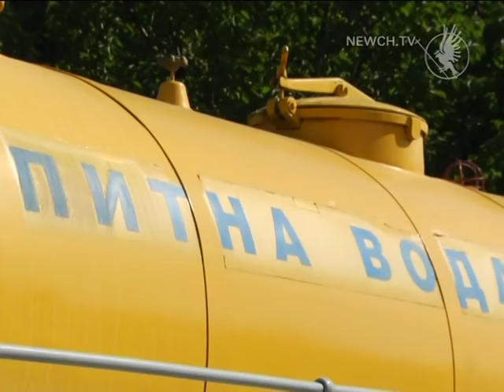Зустріч із мером | Телеканал Новий Чернігів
Мешканці вулиці Декабристів, які постраждали від негоди чи не найбільше, зустрілися з мером міста Владиславом Атрошенком та народним депутатом України Олегом Ляшком.